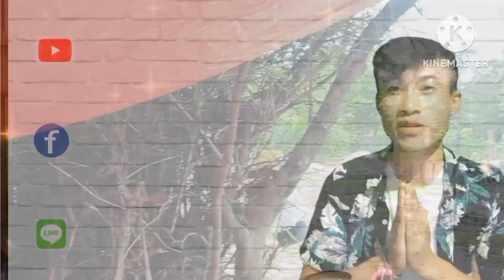หมากัดบ่าวแสน 24 สิงหาคม ค.ศ. 2023